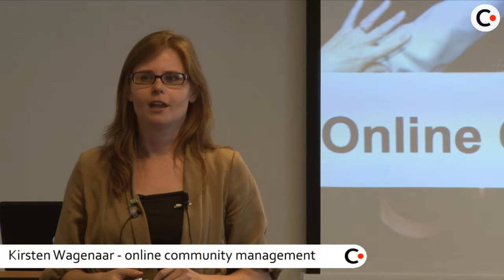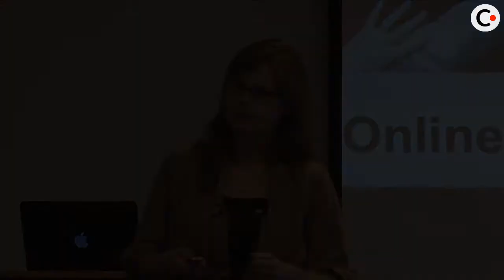CompilatieTell-a-friend seminar Digitale Communicatie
Op 7 okotber 2010 organiseerde LECTRIC een gratis sessie voor oud-deelnemers over digitale communicatie. Sprekers Ment Kuiper, Kirsten Wagenaar en Marcel Olislagers. Met de onderwerpen digtale communicatie trends, community management en PR2.0.